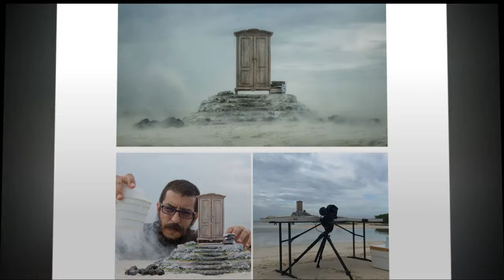Трудная, но очень увлекательная профессия - фотограф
Когда смотришь фотографии в интернете, не перестаешь восторгаться мастерством фотографов. Всегда интересно: как же автор добился такого удачного кадра? И речь не о ретуши и фотошопе, хотя и без него не обходится. Вопрос в том, какие усилия приходится затрачивать фотографу на то, чтобы выжать максимум из кадра, сцены, света и ракурса. Взгляните на эти фотографии о том, как делались красивые снимки, и убедитесь, что фотограф — это не просто человек с камерой в руках.